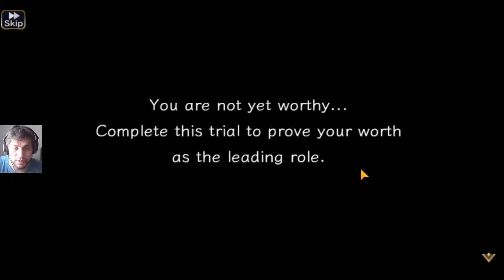Valkyrie Anatomia: Challenge from the Black Valkyrie Stage by Stage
In this video I clear all the stages from the new Event, this event was released out of order and it's very easy for most